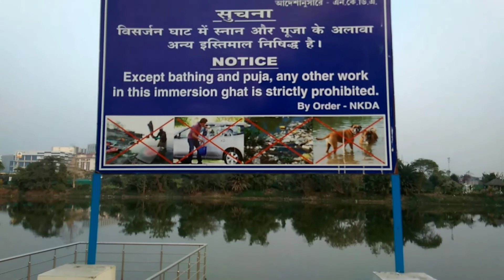Upasana Park New Town II Bisarjan Ghat New Town II New Town Picnic Spot II উপাসনা পার্ক II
Upasana Park New Town II Bisarjan Ghat New Town II New Town Picnic Spot II উপাসনা পার্ক II বিসর্জন ঘাট II Rajarhat Picnic Spot II Vromonist Subham
Title
Vromonist Subham
Upasana Park New Town
Bisarjan Ghat New Town
New Town Picnic Spot
উপাসনা পার্ক
বিসর্জন ঘাট
Rajarhat Picnic Spot
আজ আমরা চলে এসেছি রাজারহাট নিউটাউনের উপাসনা পার্কে বা বিসর্জন ঘাটে। এটি নিউটাউনের অন্যান্য ঘোরার জায়গাগুলির মধ্যে অন্যতম। এটি পিকনিক স্পট হিসাবেও খুব পরিচিত। এছাড়াও এখানে প্রতিমা নিরঞ্জনও করা হয়। এখানে আসতে হলে হাওড়া, শিয়ালদহ, ধর্মতলা বা শহরের যেকোনো প্রান্ত থেকে প্রথমে নিউটাউনের নারকেলবাগান স্টপেজে আসতে হবে। সেখান থেকে অটো বা টোটো করে অনায়াসে পৌঁছে যাবেন উপাসনা পার্কে বা বিসর্জন ঘাটে।
Place- Upasana Park or Bisarjan Ghat, New Town Rajarhat, West Bengal.

Upasana Park or Bisarjan Ghat is one of the major attractions of New Town Rajarhat. This is also a famous picnic spot.

Direction- You have to get down at Narkel Bagan stoppage in New Town. From there you can hire toto or auto riksaw to reach Bisarjan Ghat or Upasana Park.
1. The Gift - Reed Mathis.

Thanks & Regards
Vromonist Subham